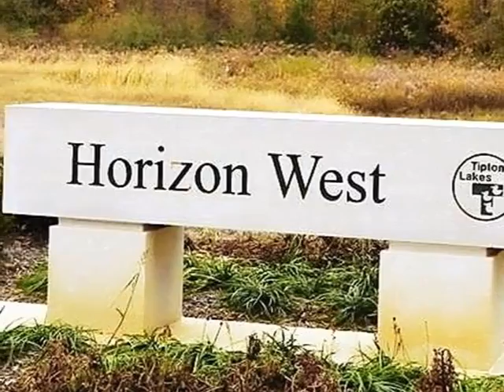Homes for Sale - Horizon West Lots Columbus IN 47201 - Holly Downey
Other 0 bed 0 bath Holly Downey CENTURY 21 Breeden Realtors